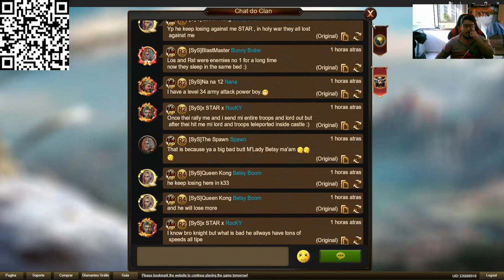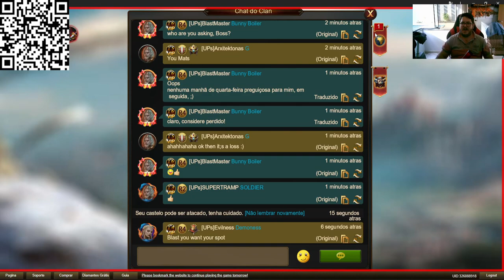Ultimate Glory - War Of Kings - Game Play - Invasão k33 - 16 Parte - Rally "TheoLaufer"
Eaew Galera! Theo aqui! Sejam todos bem vindos ao nosso canal!
Hoje daremos continuidade a série de vídeos da invasão realizada pela antiga UV contra o clan SYS no k33. Espero que gostem.
Nos siga no instagram @familia_laufer_gamer